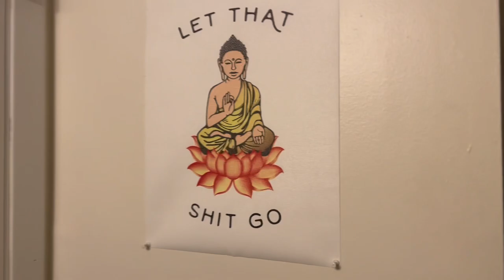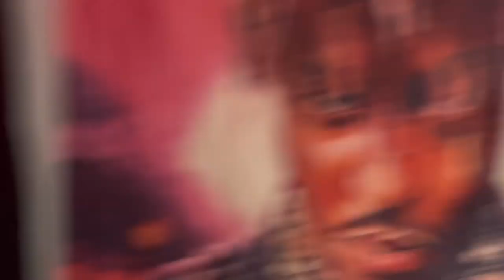THE AFTER MATH OF NIGHT 1 ( NIGHT 2 ) (TRAGIC 😂) !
New hit out go run it up 🔥🔥🏁